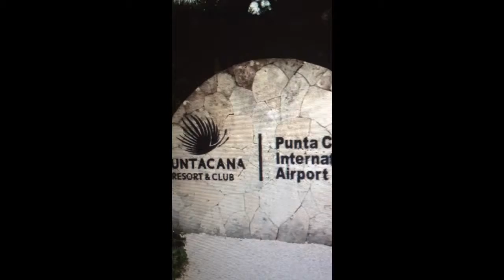Apr 14, 2014